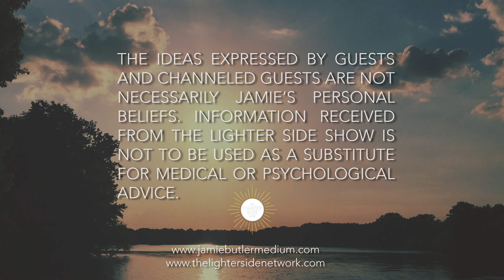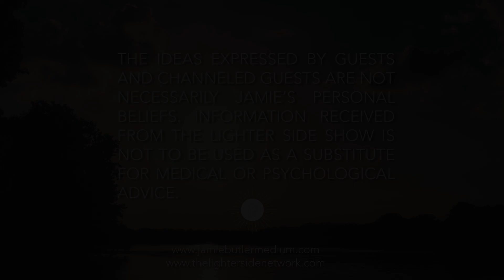The Lighter Side Show—Sound Healing with Danielle Hall (Part 2)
Danielle is back with Jamie for another episode on the benefits of sound therapies and treats Jamie and Colleen to a "Sound Bath"— a symphonic emersion of sound vibration benefitting the body on a cellular and molecular level.  Danielle also details the practices and techniques used in Sound Bath sessions, what to expect, and how one should prepare for this intense, mind-opening therapy.

This episode originally aired in season 2 of The Lighter Side Show on The Lighter Side Network.

The Lighter Side Show theme song was created by Ed Graves.